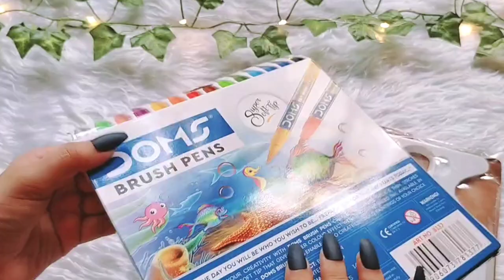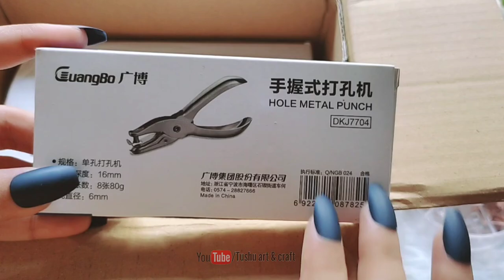Unboxing Markers, Brush pens, Binder clips set, Hole punch etc